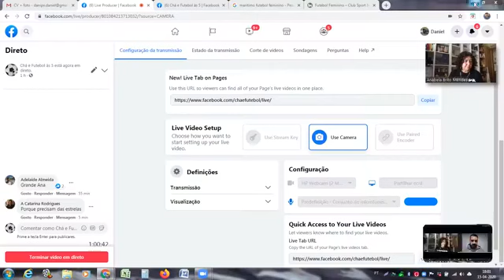EP 26 Anabela Mendes